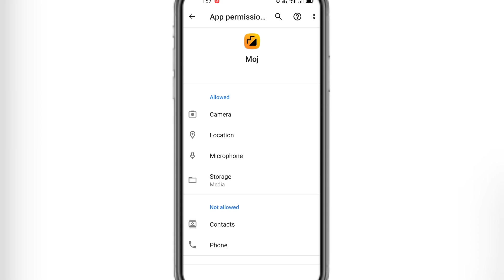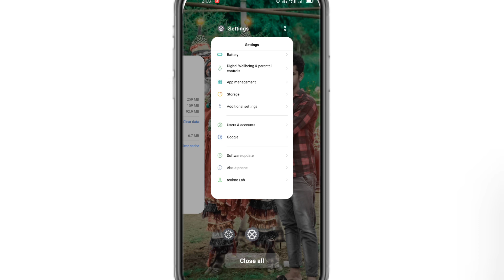Moj app Camera Download Problem Soloving In Kannada|| Moj app camera problem 2023